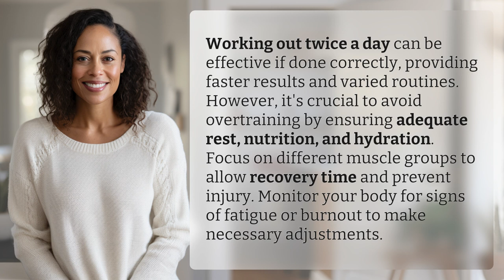What if I workout twice a day?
Maximize Results: Working Out Twice a Day 👉 Double Workout Benefits 👉 Learn how working out twice a day can lead to faster results and varied routines, but be sure to avoid overtraining by prioritizing rest, nutrition, and hydration. Focus on different muscle groups for optimal recovery and monitor your body for signs of fatigue.

Laura S. Harris (2024, May 22.) What if I workout twice a day?
    🌐 AskAbout.video